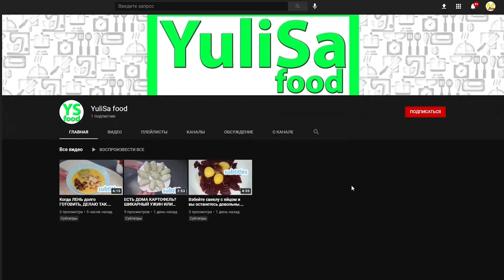Просто положите ЯЙЦО в помидор и вы будете в восторге! Вкусный завтрак, обед или ужин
Состав: (Томат -4 шт. /Сосиски -4 шт. маленькие /Твёрдый сыр -70 гр. /Чеснок -1 зубчик /Соль, сушёный чеснок, молотый чёрный перец -по вкусу /Растительное масло -2 ст.л. /Батон -40 гр.)